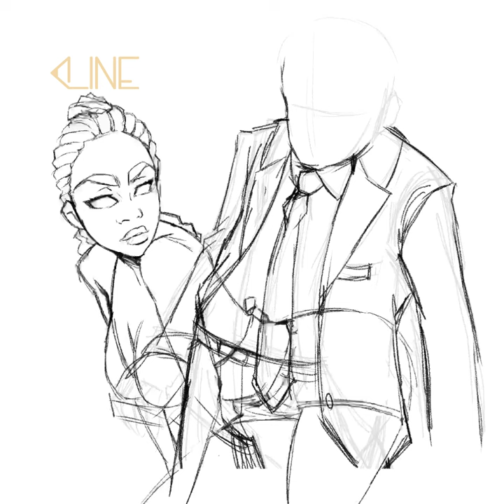DRAW THE LINE | BORIS JOHNSON SPEED DRAW | FITS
Hey everyone. Welcome to Draw the Line. Every week, Rich, our lead illustrator, behind the FITS artwork is gonna be posting time lapse/speed draws from various FITS projects as well as some from his own personal work, giving you a little bts insight to his skills and his process.